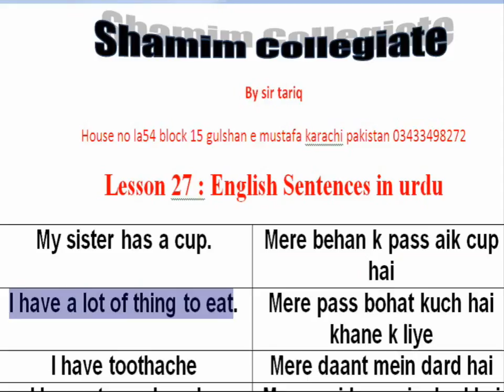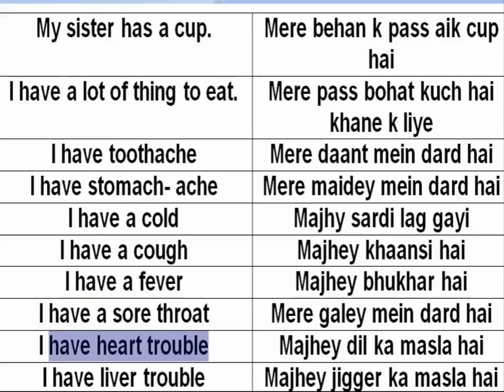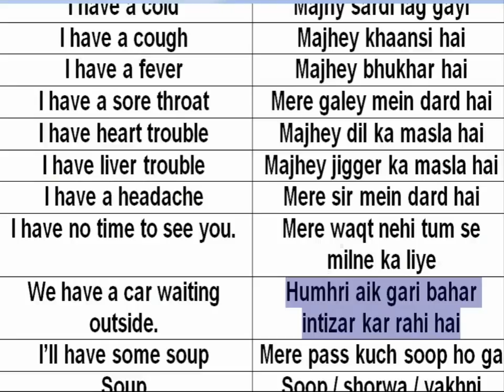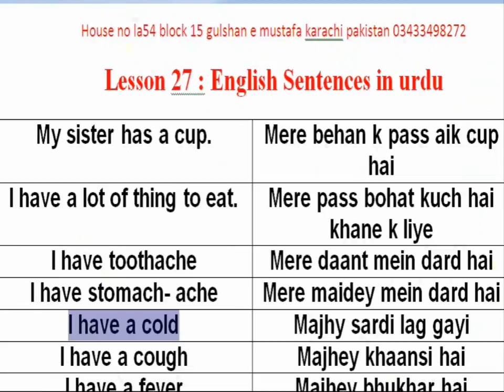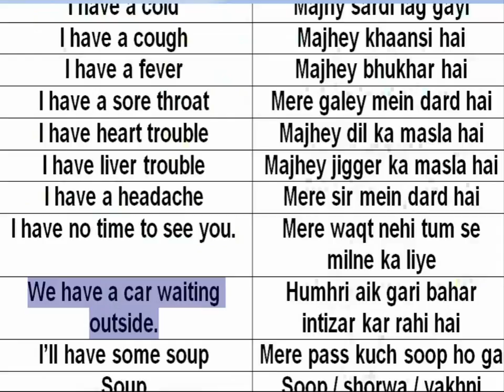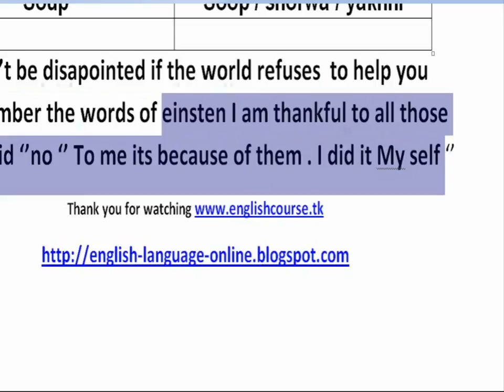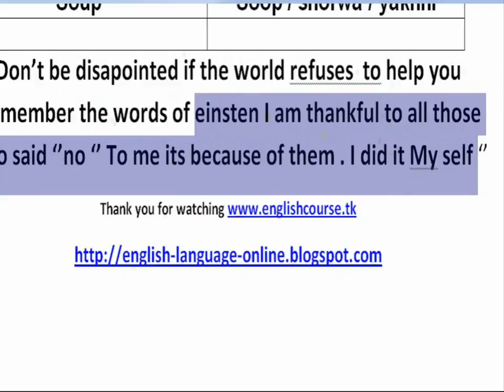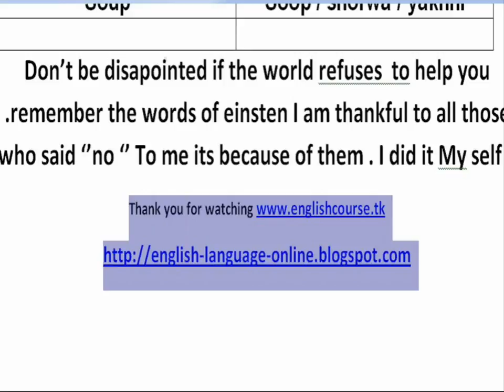lesson twenty seven English Sentences In Urdu By Tariq Aziz